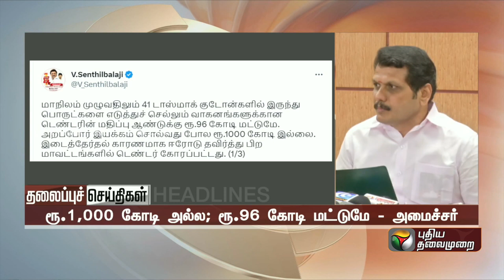Today Headlines | 10 March 2023 | தலைப்புச் செய்திகள் | Night Headlines | PTT